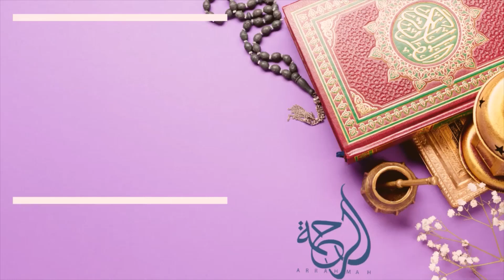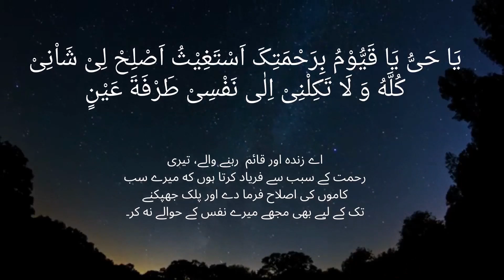#3-Weekly Dua Series by Ustazah Nahija Hashmi .. for more lectures visit